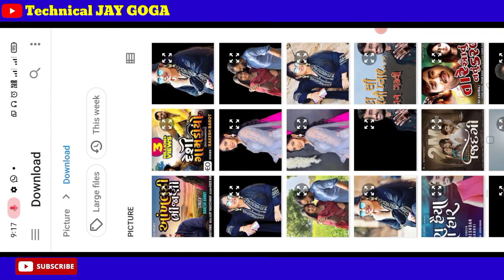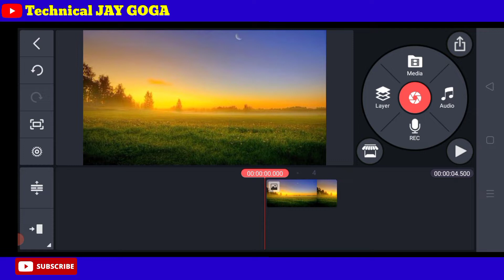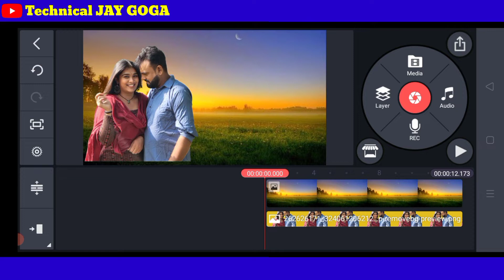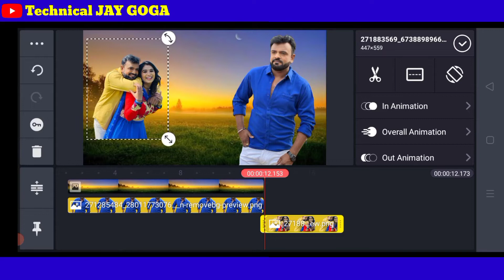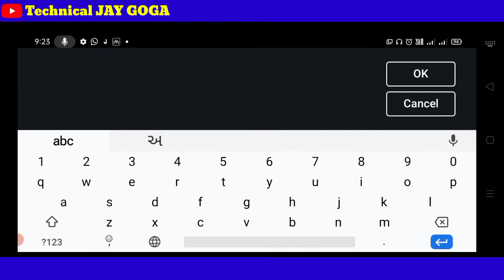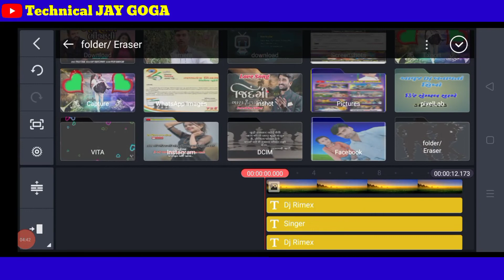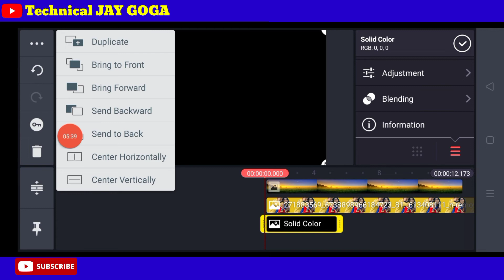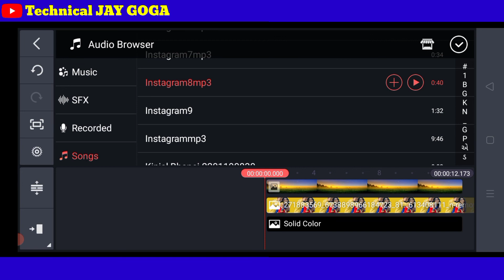Rakesh Barot || Youtube Banner Edit / કોઈ પણ ગીતો ના પોસ્ટર કેવી રીતે બનાવવા / ડિજે ગુજરાતી ગીત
👉કોઈ પણ ગીતો ના પોસ્ટર કેવી રીતે બનાવવા

👉PNG ફોટા કેવી રીતે બનાવવા

👉ફોટો વિડીયો એડિટિંગ

ખાસ એડિટિંગ શિખવા માટે સબસક્રાઈબ કરો